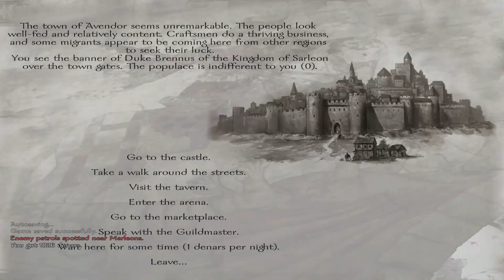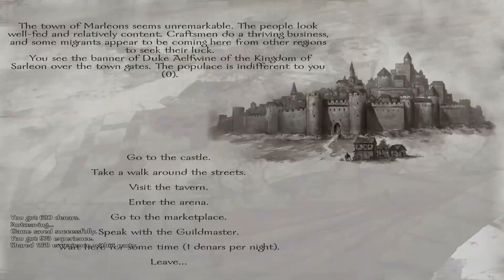M&B Warband, Prophesy of Pendor Part 12: I've Made a Horrible Mistake...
Oh dear god what has Hurk done.

Watch in 1080p to see me rek peasants and outlaws in HD.